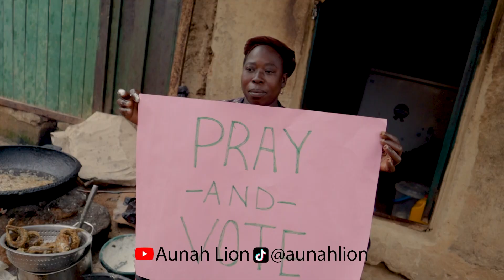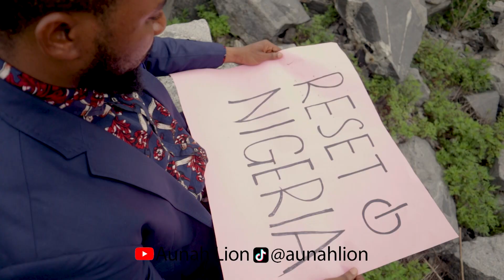Pray for Peter Obi /Aunah Lion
if you are an Obi-dient share let this song
spread like whirl fire🔥